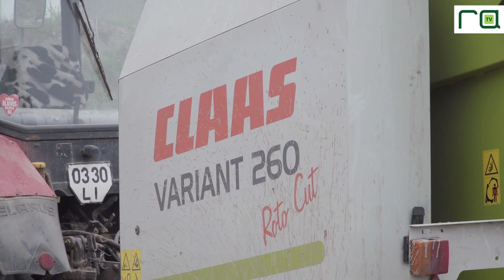Presavimo įrenginyje mirtinai sužalotas žmogus